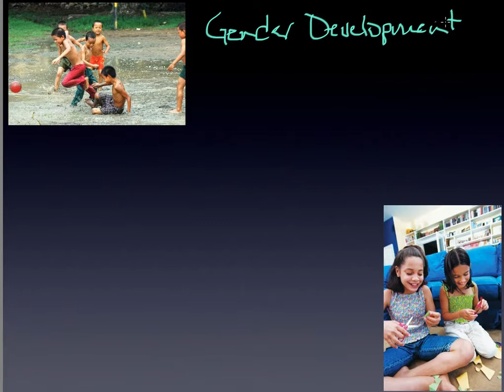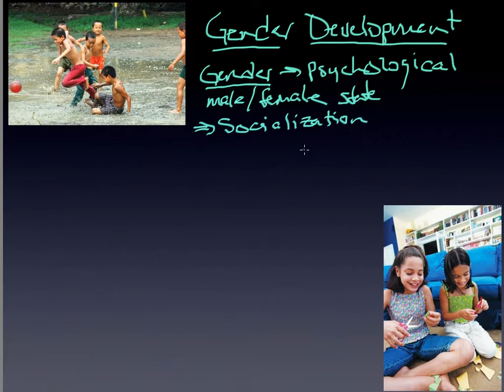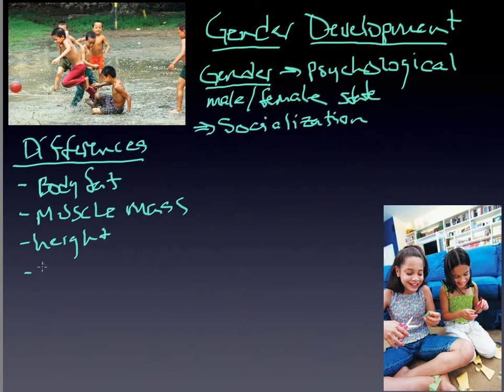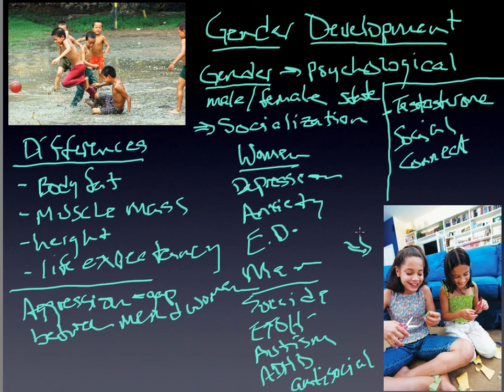module 12 gender development.mp4